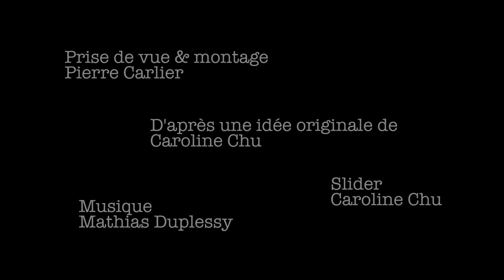BILLARD FRANCAIS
TROIS BOULES DE BILLARDS SE JOUENT DES AXES ET DE LA VITESSE A LA LUMIÈRE D'UNE LAMPE COMPLICE...

A LA FIN TOUT S'EXPLIQUE !